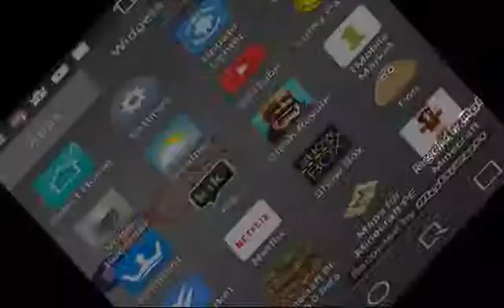Minecraft Pe...Let's Play...Skywars...Part 2 f/ The GameHunter